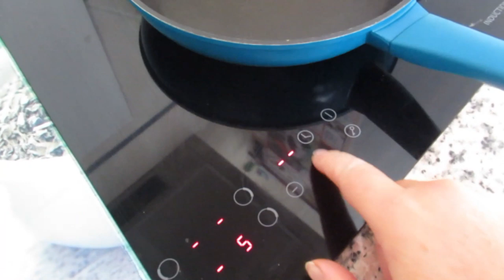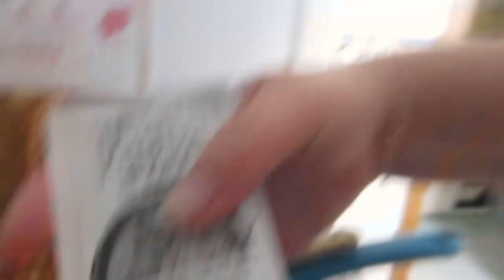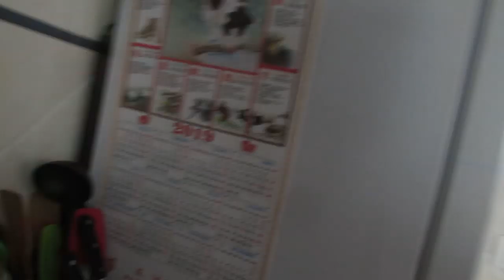Паэлья по испански🤤 Готовлю дом к осени. Моя паэлья - рецепт испанки. ИСПАНИЯ Влог